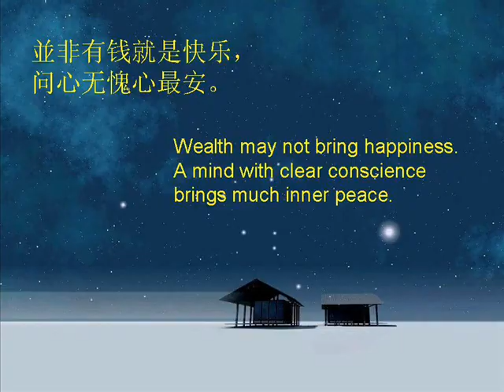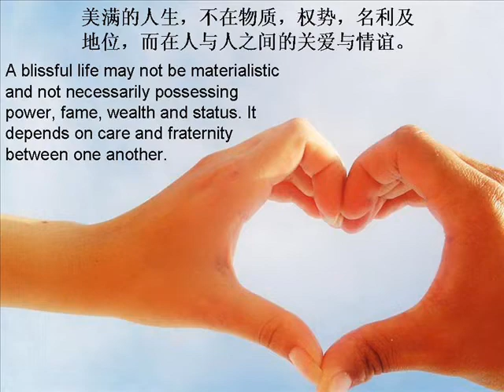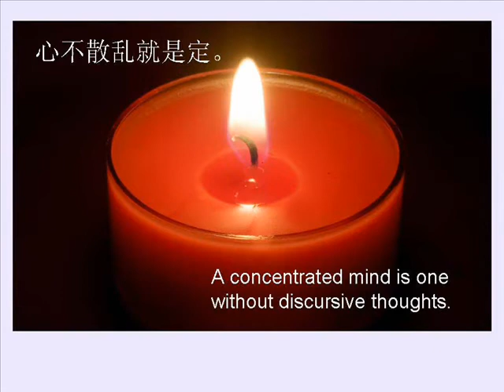静思语#10,11 (中英文） Words of Wisdom ( In Chinese & Eng) Music: Piano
20句证严法师的金玉良言培育修养个性使你开心生活
Aphorisms in Chinese & English
Venerable Zhengyan's 20 verses of wise sayings with good dhamma for reflection to help one to live heedfully and happily.
The presentation and English translation was done by ipohteh